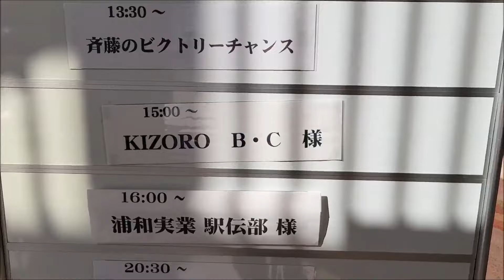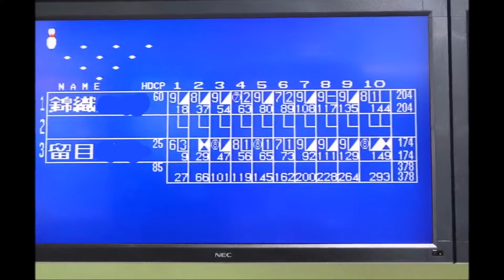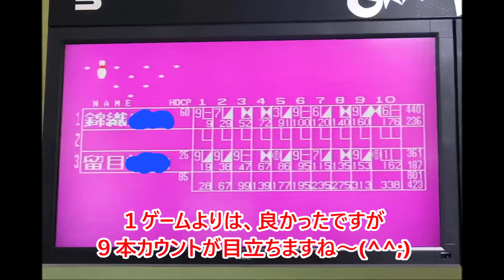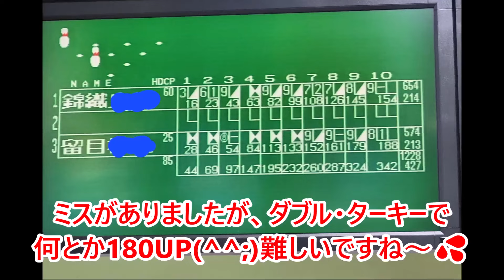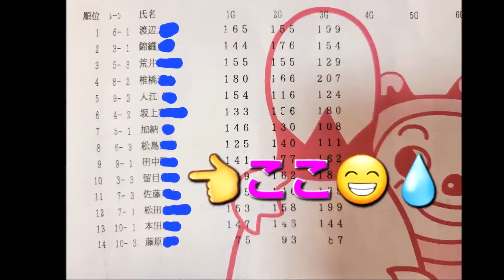2024年3月度 「KIZORO-ボウリング🎳」月例🎳ボウリング大会😊👍スーパープレイ続出か！？👀！！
3月度、月例ボウリング大会の様子です😊👍成績は、尻上がり↑？👍
１ゲーム目に、🎳スーパープレイ👀！が出ました～★
なかなか取れない「スペアー」ストライクも嬉しいのですが、スプリットが取れると、なお嬉しいですね～★

This is the monthly bowling tournament in March 😊👍 The results are up ↑? 👍
In the first game, 🎳Super play👀! is out!
I'm happy to get a "spare" strike that's hard to get, but I'm even happier when I can get a split.

00:00 オープニング（opening）
00:15 出だし（The beginning）※新ユニフォーム完成！
01:28 月例🎳ボウリング大会の始球式（Opening ceremony of the monthly bowling tournament）
02:29 1ゲーム目スタート（1st game start）
03:41 6-10スプリットスーパープレイ①（6-10 split super play ①）
07:18 5-10スプリットスーパープレイ②（5-10 split super play ②）
08:18 2ゲーム目スタート（2st game start）
13:47 3ゲーム目スタート（3st game start）
14:59 ターキーはこちらから（Click here for turkey）
18:36  打ち上げ～🍺（Launch~🍺）
20:33  エンディング締め！（ending）

にしこりもっこり、あっ！😁にっこりにっこり健康作りはこちら↓
【有名スポーツ選手の整体も承っております】

east・side
椎ちゃんのカーピット🚙はこちらから↓
【中古車販売、車検、修理は、east・sideさんへ】安いよ～★

BGM
とめちゃんテクノ